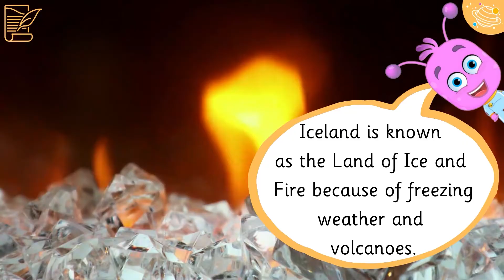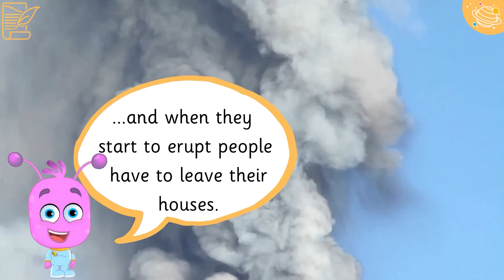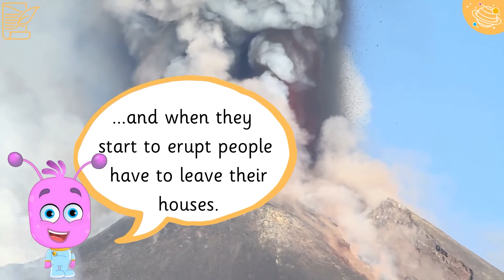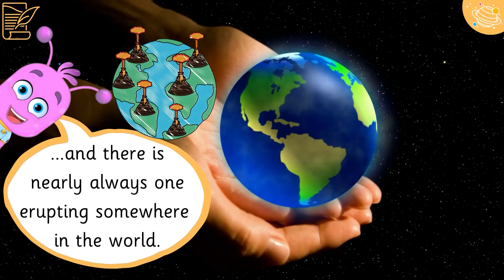Volcanic Islands | Geography For Kids Year 2 | STEM Home Learning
Have you ever seen a volcano before? In this STEM & Beyond video we will learn about the volcanic islands. Get ready to learn some new vocabulary and fun facts about volcanic islands!